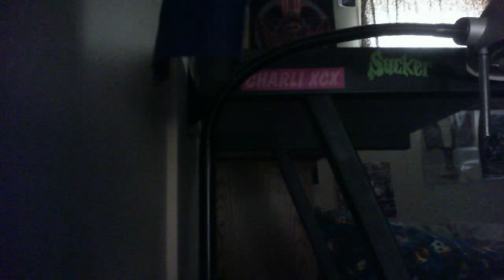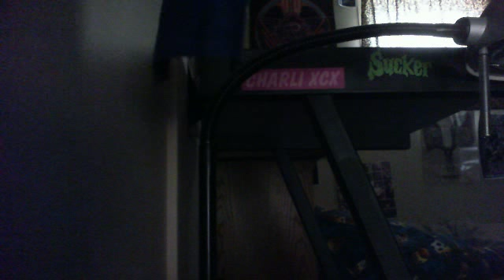Webcam video from May 11, 2015 12:04 AM (UTC)